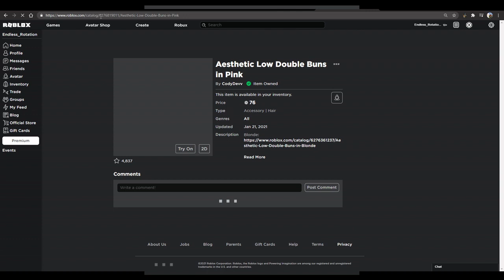How to make Yasuho Hirose in Roblox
An ordinary girl who investigate the city's mysteries